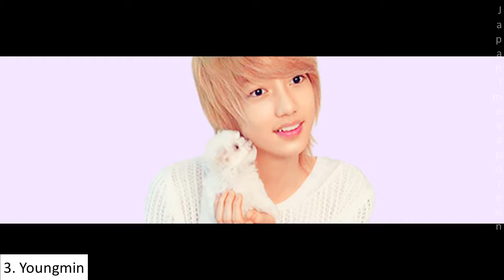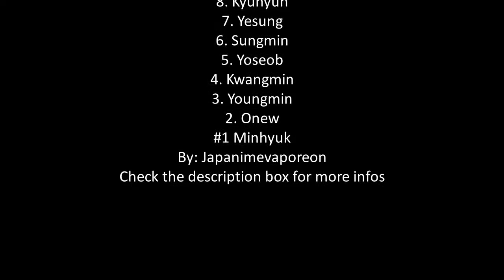Top 10 Cutest Kpop Idols (Male)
Top 10 Cutest Korean Idols/Singers Male
Audio is recorded by my phone. I couldn't use the echo effect anymore.
Idols who have cute round head or chubby cheeks like them chipmunks with cute Asian eyes. They can even have child-like faces or innocent looking faces and bright boogly eyes.
10. Henry/Henry – Trapped
9. Taemin/Taemin – Danger
8. Kyuhyun/Kyuhyun – At Gwanghwamun
7. Yesung/Super Junior – Mr. Simple and Promise You
6. Sungmin/Super Junior – No Other
5. Yoseob/Beast – Good Luck
4. Kwangmin/Boyfriend – Iyah and Don’t Touch My Girl
3. Youngmin/ Boyfriend – Iyah and Don’t Touch My Girl
2. Onew/SHINee – Dream Girl and Everybody
#1 Minhyuk/Minhyuk – Teardrops in the Rain(I think he has the cutest, chubbiest cheeks ever! :D)
The cool guys are next! :D
By: Japanimevaporeon
Re Uploaded it. I forgot something xD